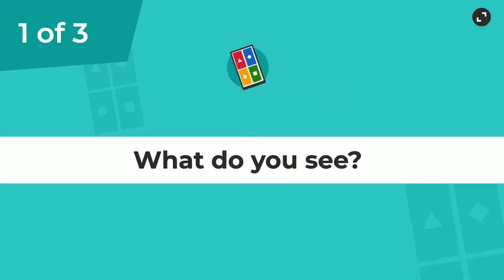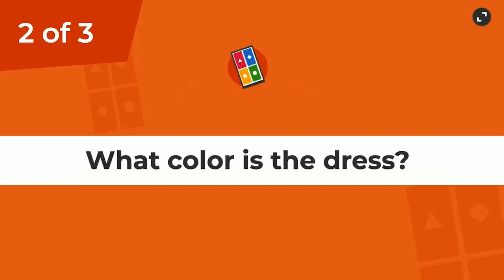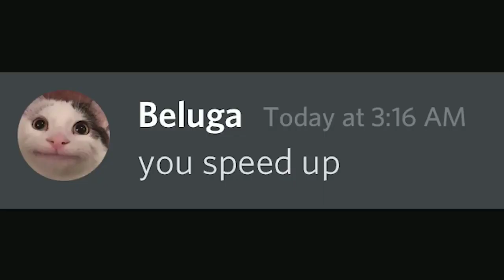What it's like to be Color blind...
Today I saw color for the first time in my life...